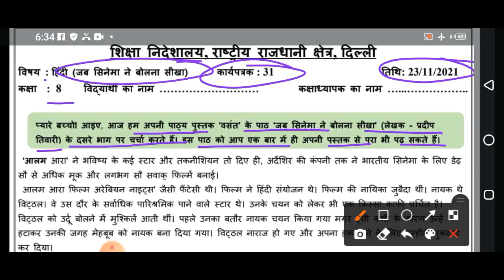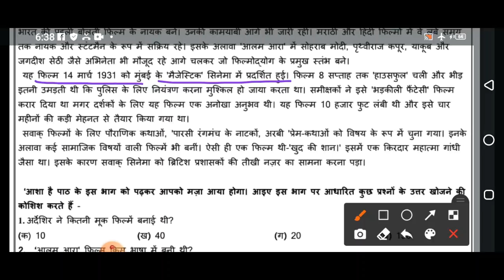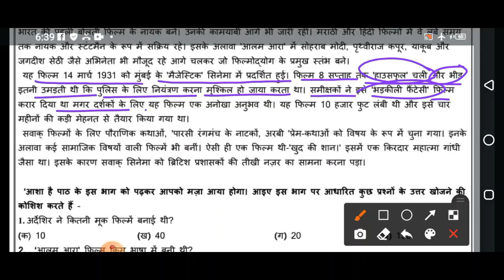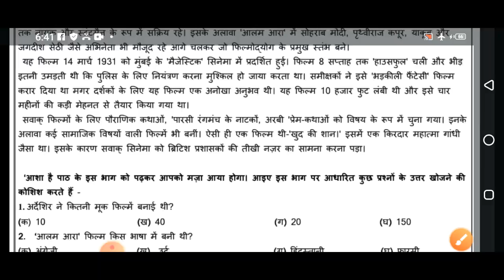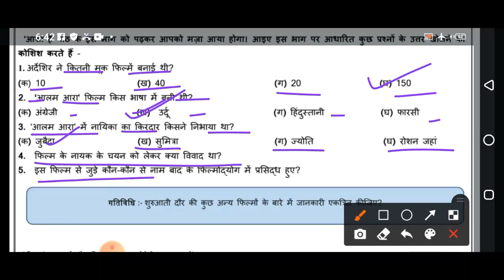Class 8 Hindi Worksheet 31 (23/11/2021) | Edu Villa Point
@Edu Villa Point Kidz

Now a student can learn any topic at her/his own pace at her/his own home. No need for any other classes as all the topics are very extensively covered You will love Hindi s and other subjects... We promise!

Join Edu Villa Point and Fall in Love with Hindi ematics. 🥇

DOE  Worksheet 31 Solution | Class 8th | 23-November-2021 |Hindi  | CBSE NCERT DELHI
Today's  Worksheet
 DOE  Worksheet
# Worksheet31
gnctd Worksheet
23 November   Class 8 to 8   Worksheet 31 Hindi  me
23 Nov   Class 8 to 8   Worksheet 31 Hindi  me
23 November  Class 8  Worksheet 31
23 November   Class 8  Worksheet 31
23 November  Class 8  Worksheet 31
doe Worksheet
doe Worksheet31Class8
Class8doe Worksheet
23November Worksheet31 Class8
Class8doe Worksheet 31
doe Worksheet 31
# Worksheet 31 Class8th
dnctd Worksheet
doeHindi WorksheetClass8
doe Worksheet 31 forClass8

Hindi s  Worksheet 31 Class 8(23/11/2021) Hindi  Medium /Class 8 Hindi s  Worksheet 31 /  Worksheet Hindi s8 Class8
Hindi   Worksheet 31 Class 8 (23/11/2021)/  Worksheet Hindi 8 Class 8/ Class 8Hindi   Worksheet 31
Hindi   Worksheet 31 Class 8 (23/11/2021)/ Class 8  Worksheet  Hindi  8/ Hindi   Worksheet 31 hondi  Worksheet 31 Class8(23/11/2021)Hindi  Medium /  Worksheet Hindi 8 Class8/Class8 Hindi  workshet8
Hindi    Worksheet 31 Class8(23/11/2021)Hindi  medium/sst  Worksheet 31 Class8/Class8 sst workshet8
Class 8  Hindi s  Worksheet 31
Class  8 social Hindi    Worksheet 31
Class 8 Hindi s work sheet
Class 8 Hindi  work sheet
Class 8 social Hindi  work sheet
Class8  Hindi s work sheet
Class 8 Hindi  work sheet  Both  Hindi  medium and Hindi  Medium
Class 8th
doe Worksheet
doe WorksheetClass8to8
# Worksheet
doe WorksheetClass8
# WorksheetClass8doe
Class8 Worksheet
doe WorksheetClass8